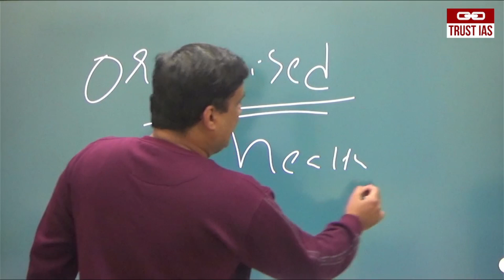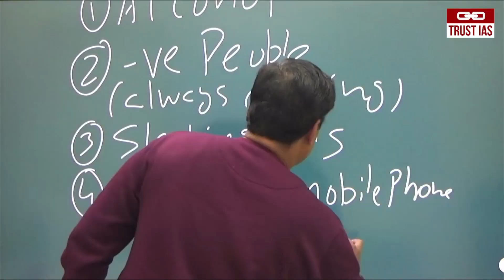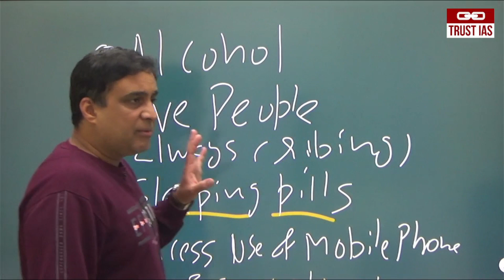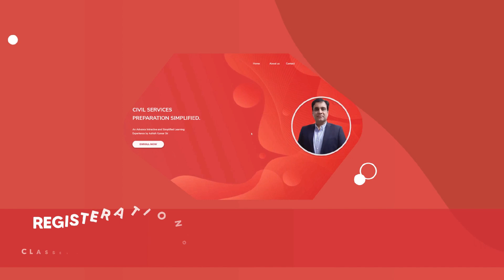UPSC CSE 2022 I Exam Preparation I Sound Body and Mind I Drug Abuse I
About Ashish Sir:
Ashish Sir is a well known name in the field of civil services preparation. He has an experience of teaching subjects including Polity, Governance, and Public Administration in institutes like Vision IAS, Vajiram, synergy and chanakya IAS. His teaching style is bigger than his name. He is well known for his energy in classes and connect that he makes with students.

Details of Course :
Course Duration is 6 months (foundation + Enrichment)
Recorded classes will be uploaded on our new student portal 5 days a week.
Students can access recorded Classes any time from our Student Portal with unlimited video playback.
Doubt clearing sessions will be arranged with faculty (Ashish sir) via call or whatsapp.
Ellaborate class notes and Assignments on every topic with detailed feedback.
A dedicated technical team to ensure a trouble free , smooth experience to students.
Payment can be done via UPI / credit card / debit card and online banking.
Fee cannot be paid in Installments and only will be received through our online Payment Gateway